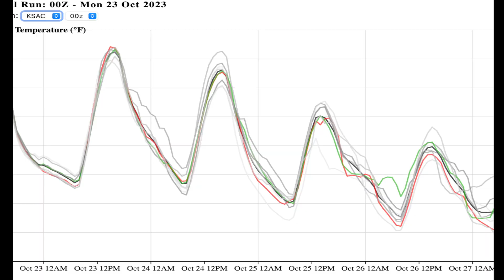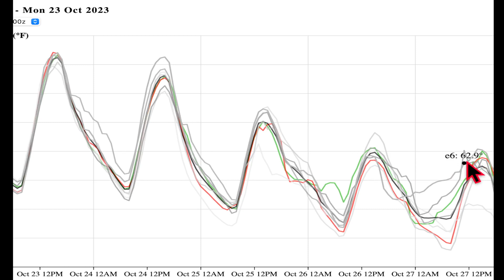Cooling This Week. The Morning Briefing 10-23-23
Temperatures will turn cooler this week. There are a couple of chances of light rain and Sierra snow.